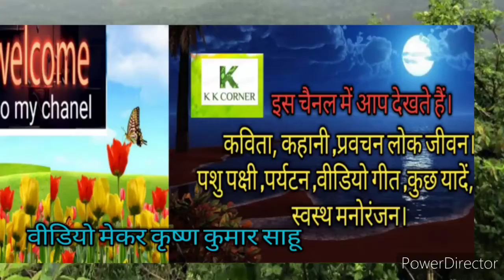पंछी सुर में गाते हैं k k corner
पंछी सुर में गाते हैं इस गीत पर एक प्यारा सा वीडियो